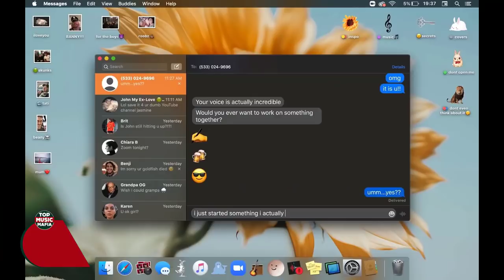Try Not To Sing Along Challenge (IMPOSSIBLE) (BEST SONGS 2020)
Try Not To Sing Along Challenge Best Songs 2020
If you Sing You Lose (IMPOSSIBLE) Top Songs 2020
Best Songs 2020 (Most Catchy Songs) New Songs 2020

A collection of the top best songs of 2020 in USA, United Kingdom and Australia we challenge you not to sing. We do our best to make quality videos that are family friendly and can be enjoyed by all family members including kids and younger audience.

Top Songs 2020, Best Songs 2020

Top 10 English Songs 2020. Top Ten Songs Of The Week
New English Songs 2020. Top 10 Songs Of The Week
Best Songs 2020.Top Ten Songs of The Week

Top 100 Songs 2020 Best Songs 2020 Top Songs 2020
Top 100 Songs October 2020
New Songs October 2020, New Songs 2020,
Best Songs October 2020,

Best Songs of 2020 Top Songs 2020 New Songs 2020
Top 100 Songs September 2020
New Songs September 2020, New Songs 2020,
Best Songs September 2020,

Top 100 Songs August 2020
New Songs August 2020, New Songs 2020,
Best Songs August 2020,

You can also find the Billboard Hot 100 Top 100 Songs of the week and Top 10 Songs of The Week on our channel, for more new songs of 2020 and best songs of 2020 subscribe to our channel.

A collection of the top 10 best songs of the week in March 2020 in USA, United Kingdom and Australia according to all your votes. We do our best to make quality videos that are family friendly and can be enjoyed by all family members including kids and younger audience.